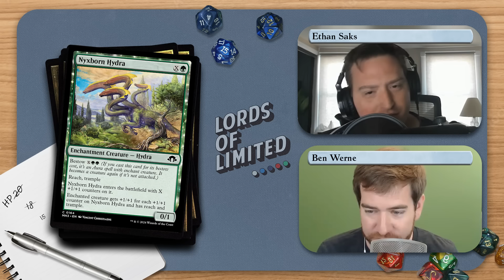We're SO PUMPED for this Format!!!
Early Access has come and gone and has us EXTREMELY excited for this new format. It looks synergistic with a capital "S" and we've only just scratched the surface. Join us as we discuss our first impressions, some color and archetype rankings, the common fetchlands, MDFCs, and tons of individual cards!

0:00 Introduction and Patreon
4:50 Early Access Reports
11:47 Rankings
35:27 Draft Strategy
44:32 Lands
51:01 Individual Cards

Listen to our podcast, "Lords of Limited" on most podcast apps